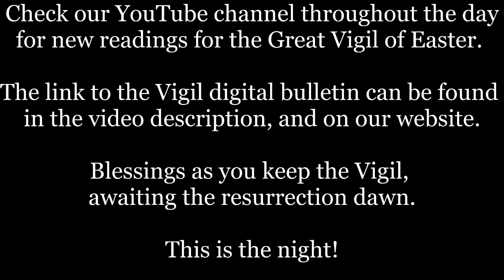The Great Vigil of Easter Begins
Pray and keep vigil with videos of Bible stories presented by members of Agnus Dei.

Then, gather live with the assembled Church at 7pm to reaffirm your baptism before we head into the dark night before the resurrection dawn. Be sure to have some water handy to remember your baptism!